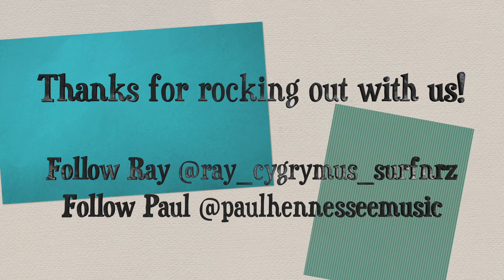Def Leppard “Photograph” collaboration Cover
I’m so pleased the with the way this one came out! My friend Paul Hennessee is ridiculously talented. This was such a blast!!